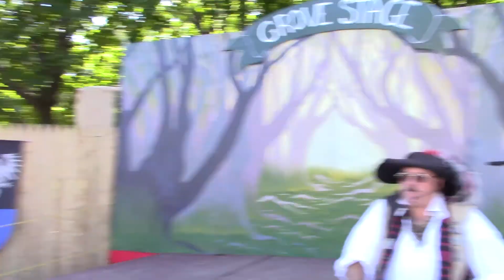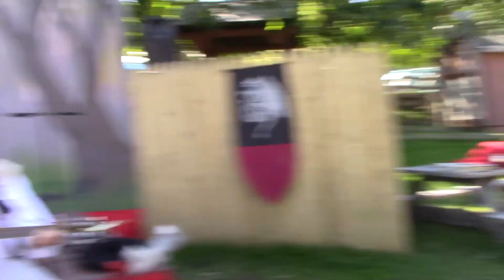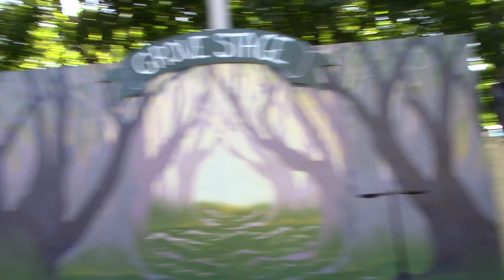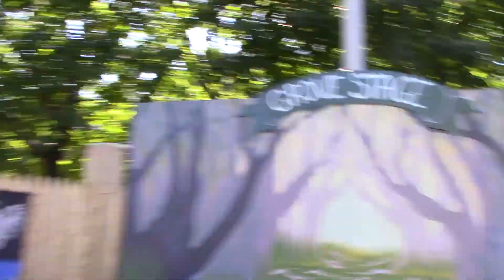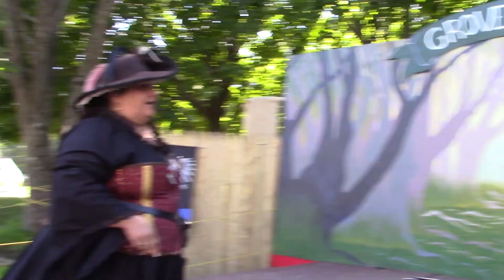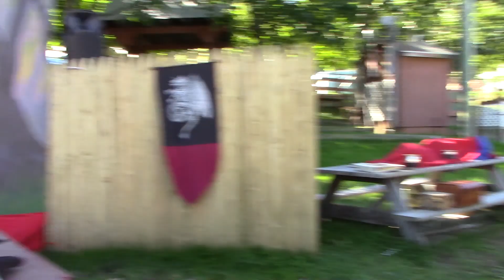The Connecticut Renaissance Faire 2021: 9/26/21: Bawdy Buccaneers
video of the Bawdy Buccanneers performing at the Connecticut Renaissance Faire: Queen Elizabeth's Fall Festival 2021